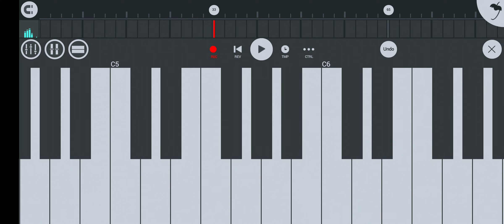Karnan Theme | Piano Cover | FL Mobile | Dhanush | Mari Selvaraj | Santhosh Narayanan | ShriBob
Watch my latest video from the movie karnan which is releasing on 09/04/2021